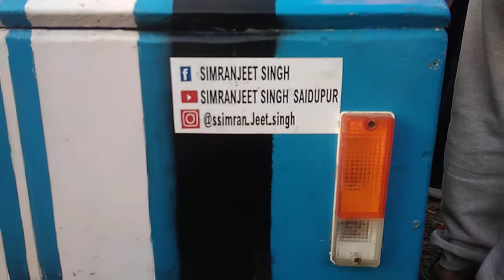Star mechanical works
small car in world made in IndiaThis jeep has been made by our younger brother Simranjit Singh Tanda from village Saidupur near Urmar as he is very fond of making this jeep.